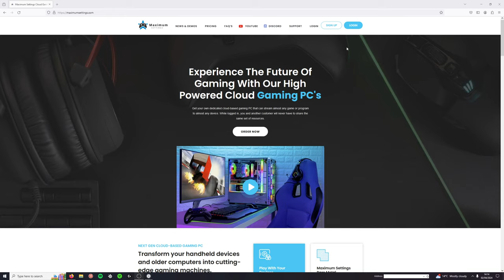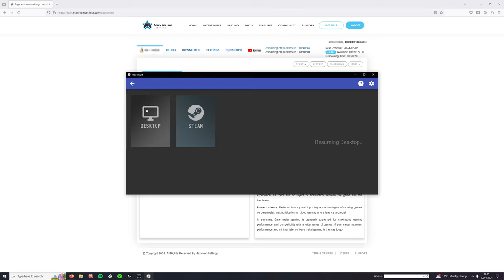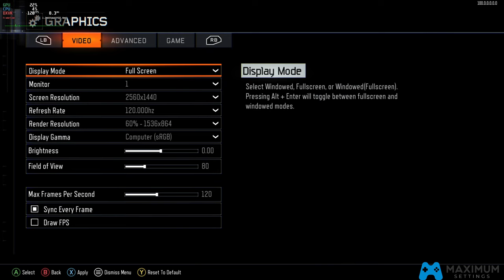Black Ops 3 | 1440p | Maximum Settings Linux Mint Cloud Gaming | Ryzen 7800X3D CPU | 7900XTX GPU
Timecodes
0:00 - Introduction
0:31 - Maximumsettings Boot up process
1:39 - Black ops 3 & Stats